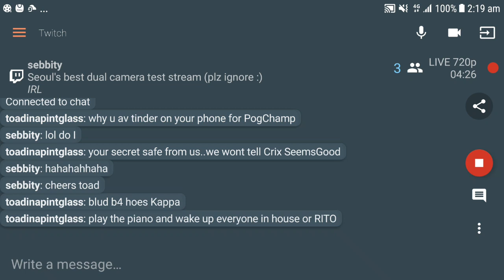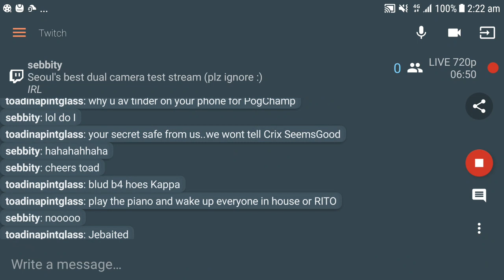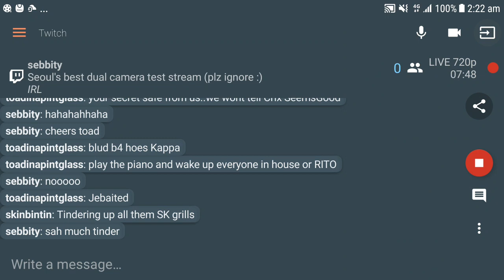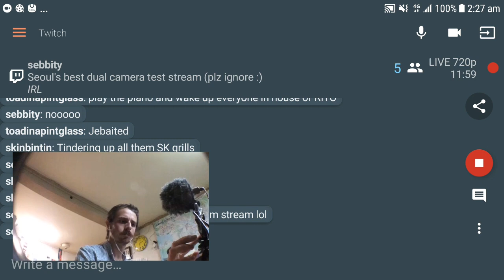Seoul's best dual camera test stream (plz ignore :)